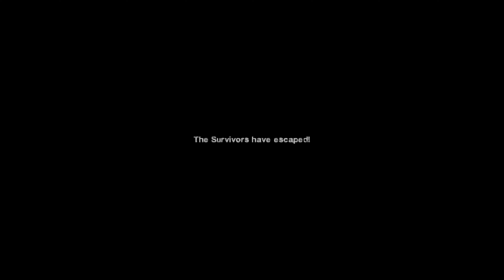Left 4 dead 2 - Last man on earth Expert (Cold Stream)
- This is all about staying alive in the game, not a speedrun or something else!